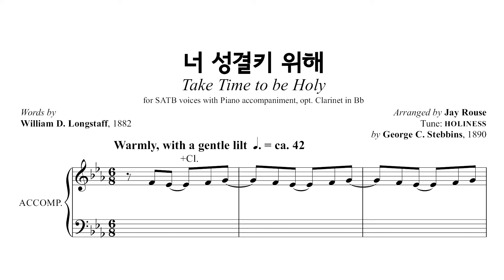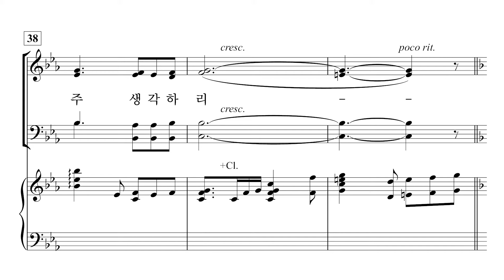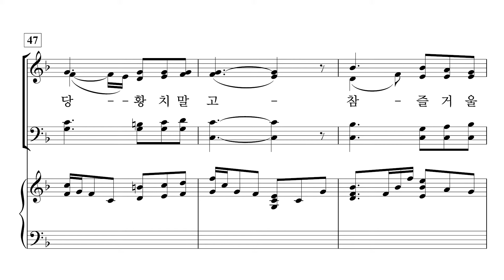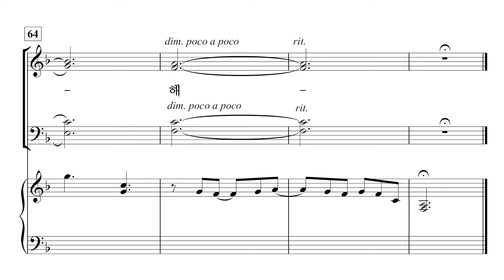[중앙아트] ‘비전성가 8집’ 15. 너 성결키 위해 - 합창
15. 너 성결키 위해 – Jay Rouse 편곡

✔️ 연주
Pianist / 이정미
Soprano / 박지은
Alto / 이지현
Tenor / 박명원
Bass / 김영민

✔️ Recording Studio
INFINITY 스튜디오